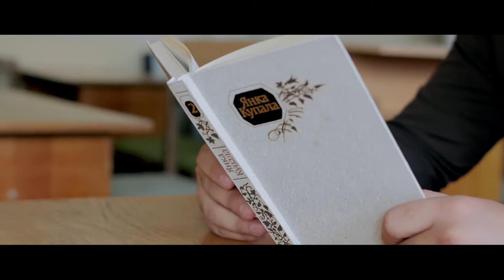What is Belarus for you? / Што для цябе Беларусь? (ENG Subs)